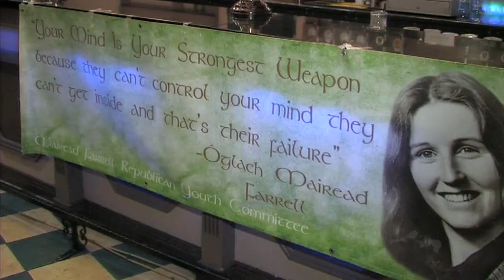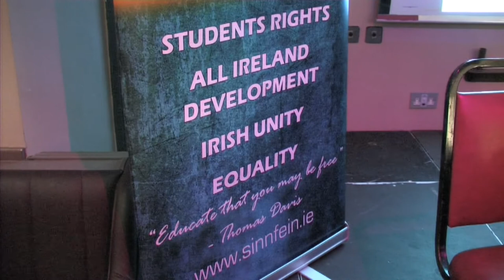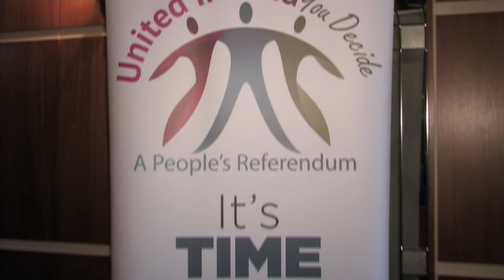Sinn Féin Youth Congress Invitation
Sinn Féin Óige Phoblachtach will hold it's annual National Youth Congress in Omagh, Co. Tyrone from 15th - 16th November 2013.

This weekend is a major event in the Republican Youth calendar and will entail the election of an incoming Coiste Óige Náisiúnta, a Dinner Dance and talks on issues from Youth Unemployment to Internationalism.

All Sinn Féin members between the ages of 16 and 30 are encouraged to attend.